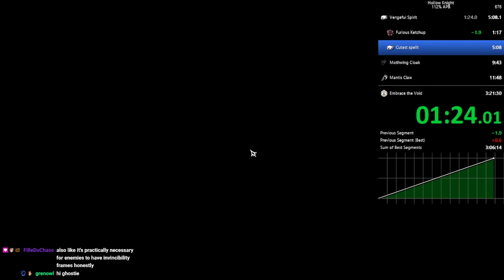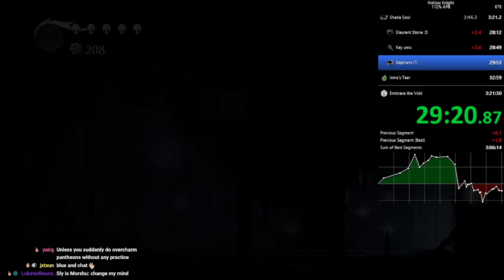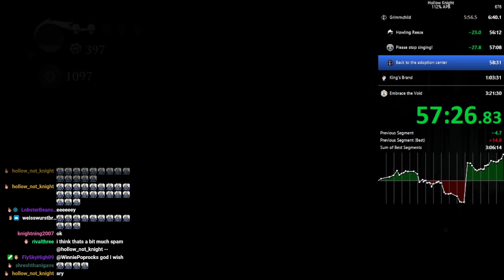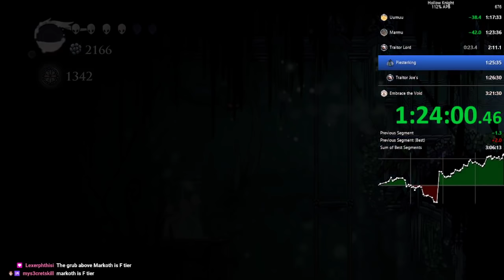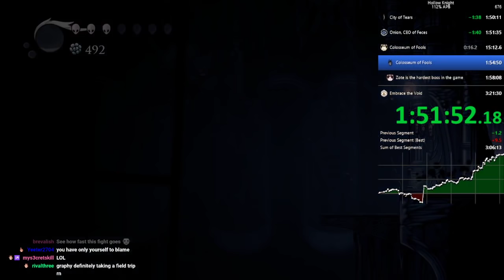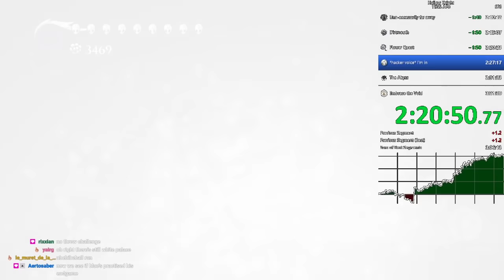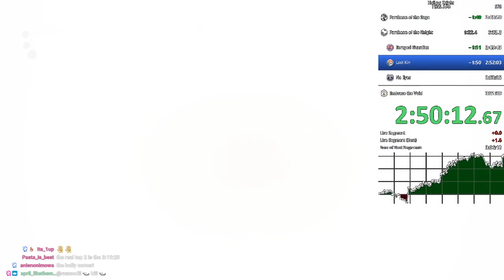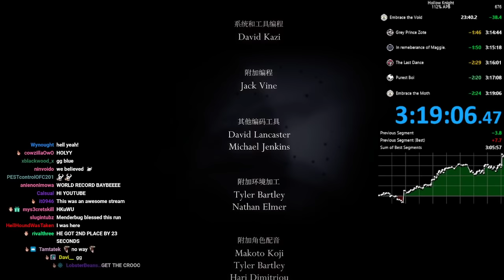Hollow Knight: 112% APB Speedrun in 3:19:06! (Second Place (Former))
I DID IT! I am now the third runner in the category to have achieved a time below 3 hour  and 20 min, and managed to land myself in Second Place in the category, after Monstahler! At this point, i am dedicated to continue grinding, first for a sub 3 hour, 15 minute time, and then to potentially get the World Record. Right now, the gap between first and second is at an astounding 7 minutes and 30 seconds, but we're getting there!

I'll be streaming runs most days at 3;30 PM GMT / 11;30 AM EST

Contents of this video:
00:00:00 - Earlygame
00:20:00  - Earlygame escaped
00:52:16  - Dreamgate Collected
01:21:07  - Troupe Master Grimm and MENDERBUG?
01:50:01 - The Hive
02:08:20 - Colosseum of Fools (Overcharmed)
02:32:33 - Flower Quest
02:53:00 - Godhome Entered
03:16:50 - Pantheon of Hallownest